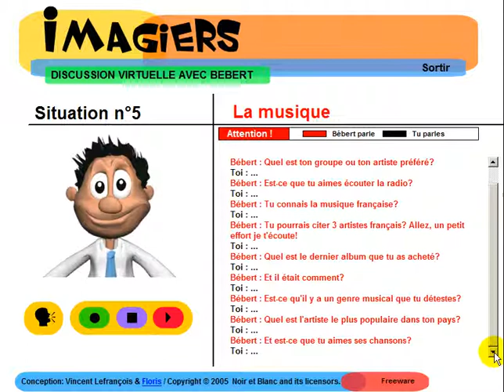Fransk leksjon = Imagiers = Discussion avec Bébert #5